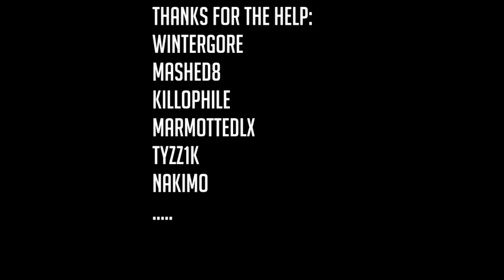Battlefield 3 - Moments